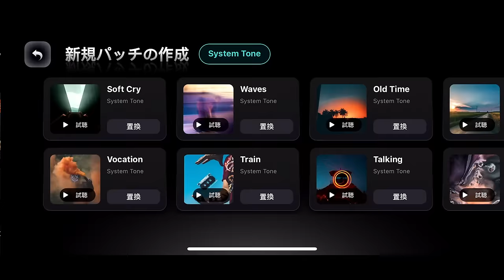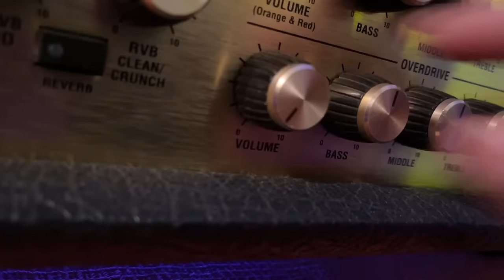最新スマートギター「Nova Go Sonic」で遊んでみた！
※初月は10%割引があります。

ENYA Amazon JP：

Makoto Fukamiのグッズはこちら。